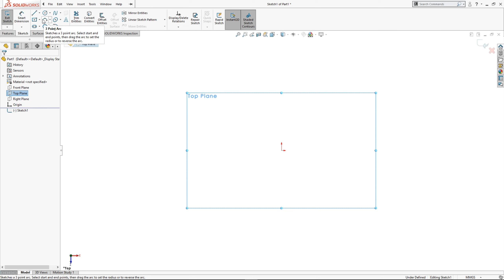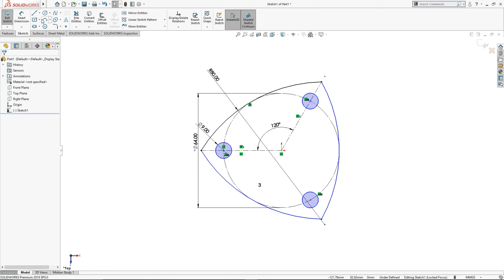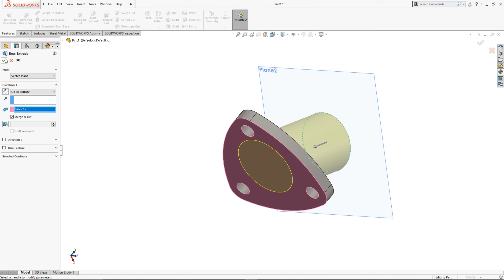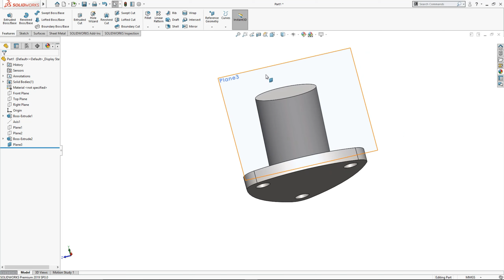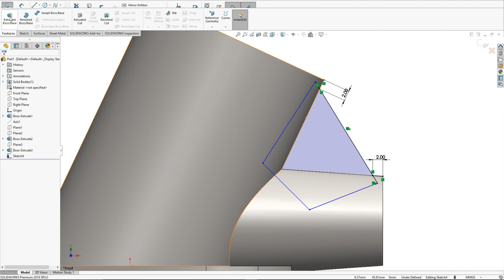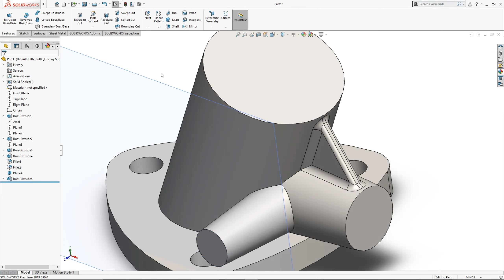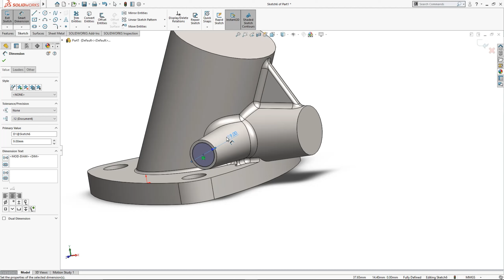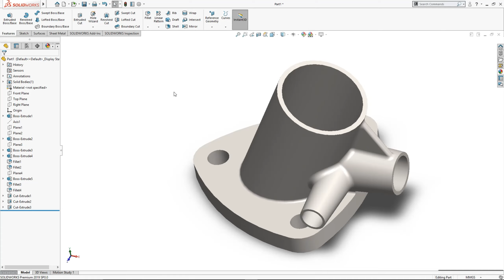Design of Mechanical Part 1 | Solidworks Tutorial | CAD Creation | Beginner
Learn Design of Mechanical Parts in Solidworks software.
This tutorial is works for beginner who has just started learning solidworks.
 In CAD Creation you are going to learn Mechanical Component Design in Solidworks Software.
and Please checkout our Recent Videos.
link are mention here...